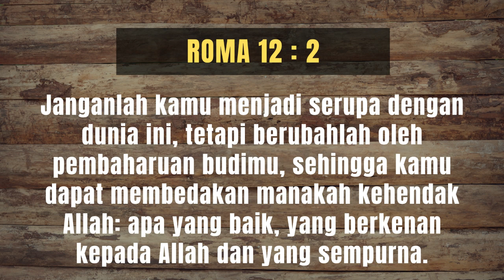Ps Dion | PEMBAHARUAN PIKIRAN | SUARA GEMBALA GPI | 21 JUNI 2021